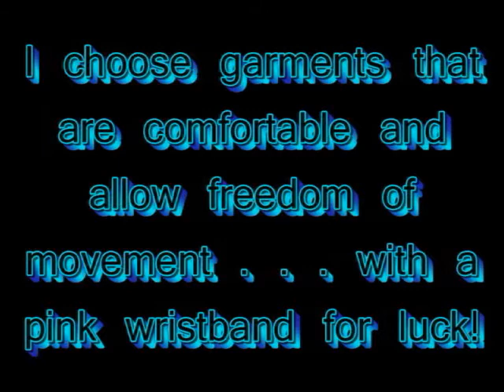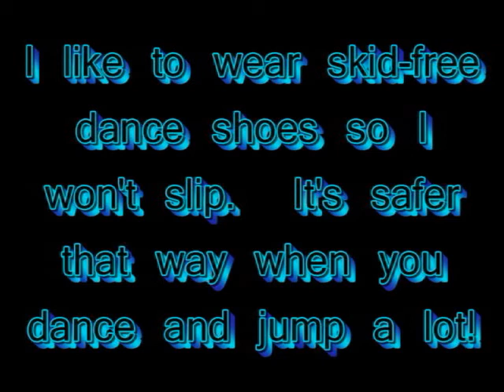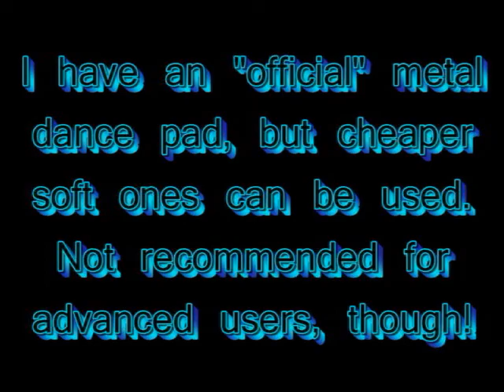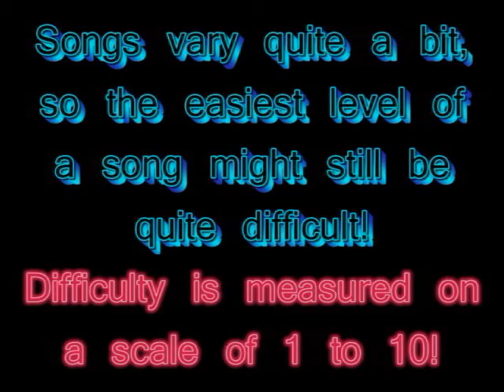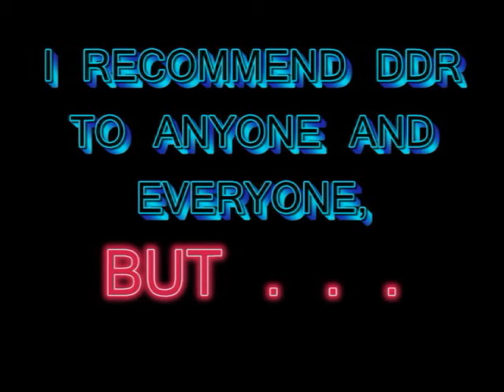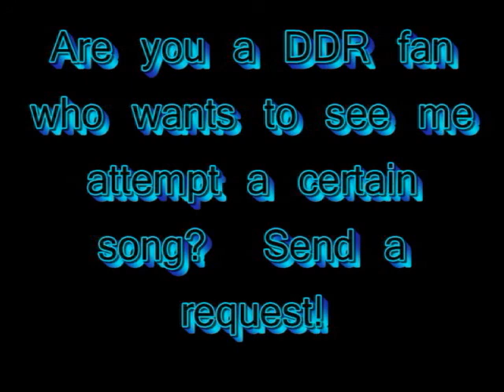SwankiVY Plays DANCE DANCE REVOLUTION (DDR)!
I've been a Dance Dance Revolution fan for years, and I've wanted to make a video about it for some time.  I really don't have a very good angle to record this from, though, so I decided to do something a little more creative and show multiple angles so you can get the idea.  This video also includes an instructional beginning and explanation, as well as a few tips!

In this video, the main song I demonstrate is "Sandstorm" (Heavy, Level 8).  I also do example Light snippets from "321 Stars" and "1,2,3,4, 007," and at the end I feature some old video of me dancing to "Kick the Can" (Heavy, Level 7) and "Kakumei" (Heavy, Level 9).

Please withhold comments that tell me I'm a huge nerd.  I know that.  And feel free to make requests for your favorites.  I might do more DDR videos if I feel like it.